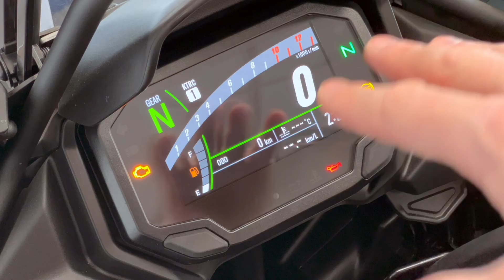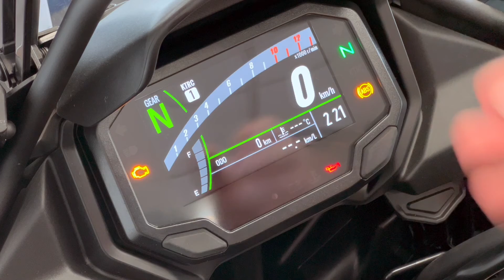2023 Kawasaki Versys 650 - The Best Mid-Size Sport Tourer you can buy!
The 2023 Kawasaki Versys 650 is superb bike that is often overlooked by people whom the bike would be perfect for. Want a sporty bike for around town. The Versys 650 is that. What about a comfortable long distance cruiser? This bike can do that too! Take luggage? Comfortably take a passenger? Give you a high tech rider's environment? Yup! The Versys 650 does that too! In this video I try to show you some of the features that the other videos don't show you as I take you through one of my favourite bikes! Want to see this bike in person? Connect with the amazing team at Jim Gilbert's PowerSports